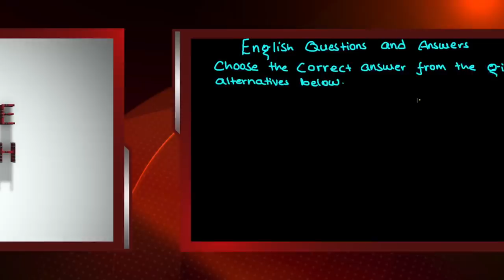English Questions and Answers